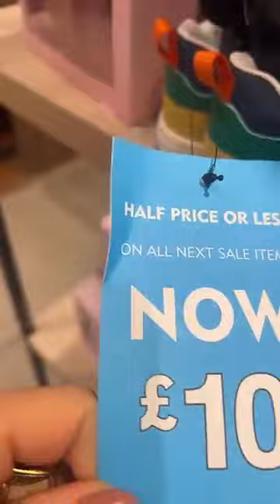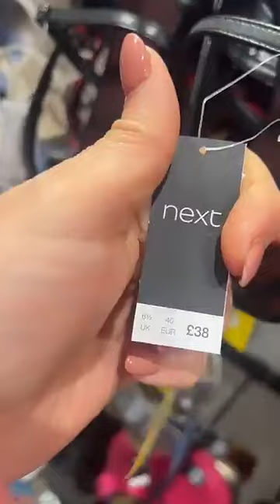اروحو نورلكم واش كنت راح نشري وملقيتش ربي عوضني بأحلى شىء 🇬🇧😂💪